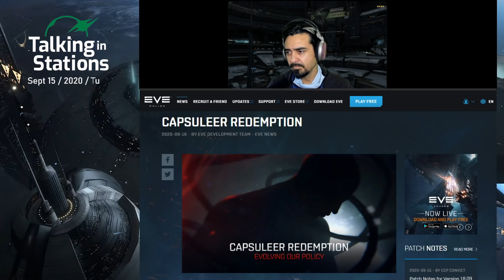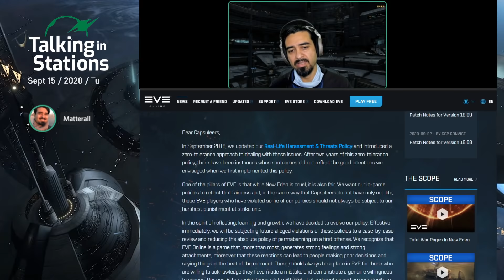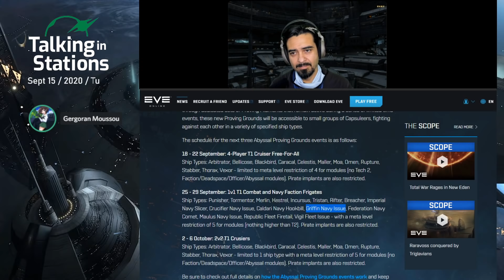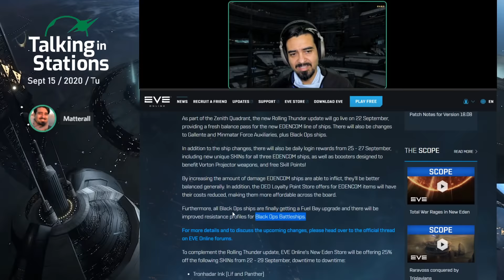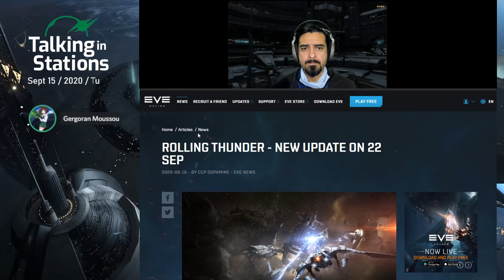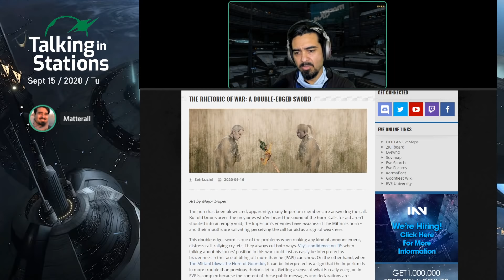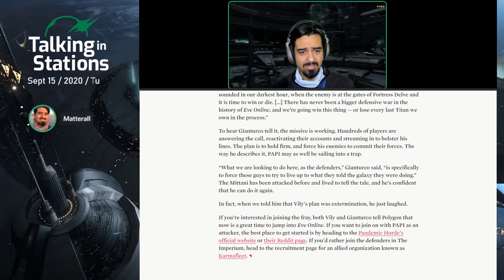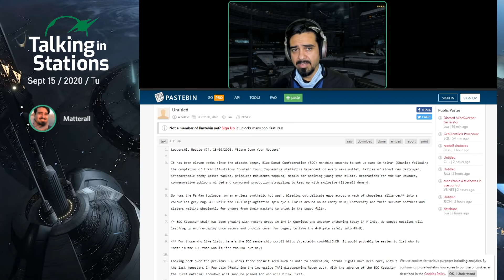EVE Online 2020 News | 09.16 | Init's "Stare Down Your Masters" Moment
Initiative release an Alliance update. CCP announces capsuleer redemption program, and September update "Rolling Thunder." Also, some articles from Polygon and more.

Time-mark your favorite moments in your comments.